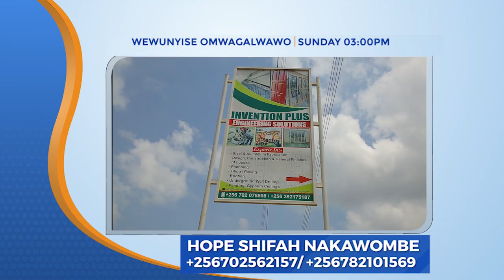TEAM WEWUNYISE OMWAGALWAWO SURPRISE YOUR LOVED ONES TOOK A VISIT TO INVENTION PLUS GROUP,